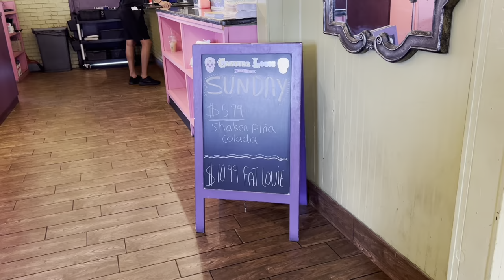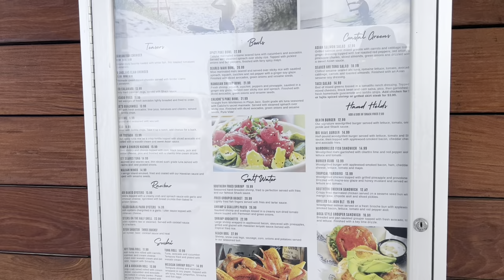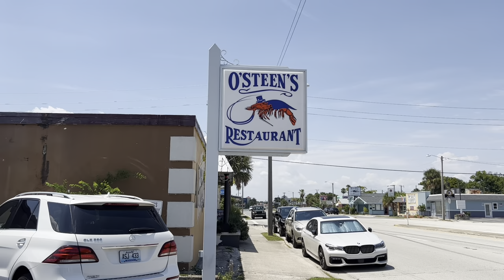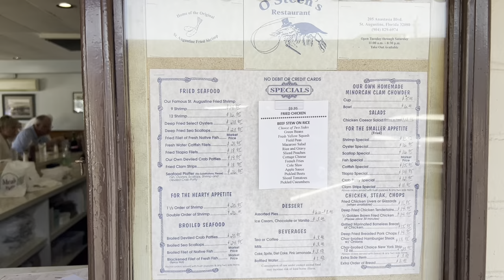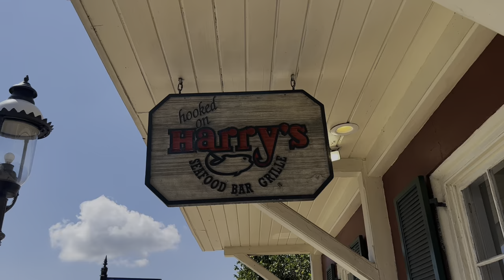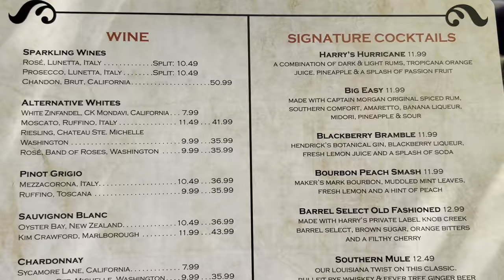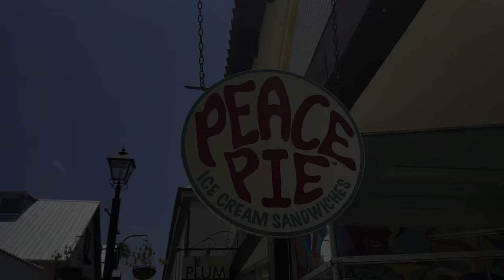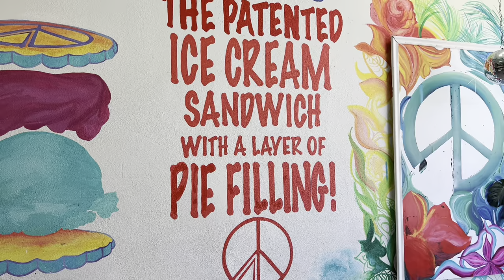Discover the BEST EATS in Saint Augustine FL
A look at some of our favorite restaurants in Saint Augustine, Saint Augustine Beach, and Butler Beach Florida. Yummm!

If you’d like you can certainly buy us a coffee. We certainly appreciate it!